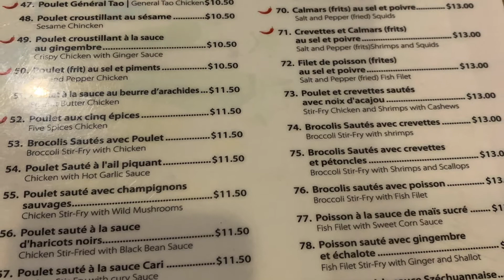Nouilles Star Restaurant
A Chinese restaurant with generous portions and cheap, but don't  expect refined ingredients.